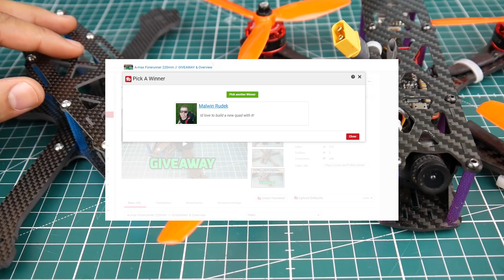Giveaway // Budget Quad Winner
I highly recommend these boards over 2 months of testing best money can buy

Soldering station